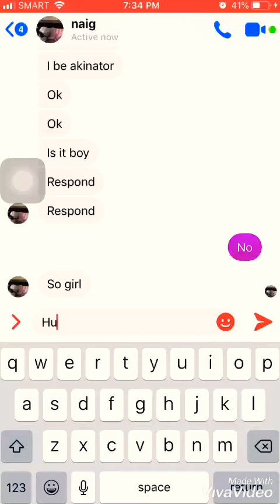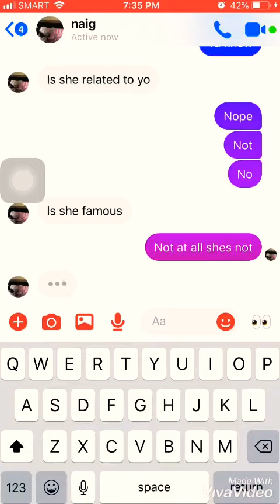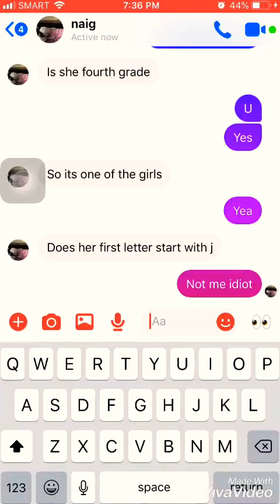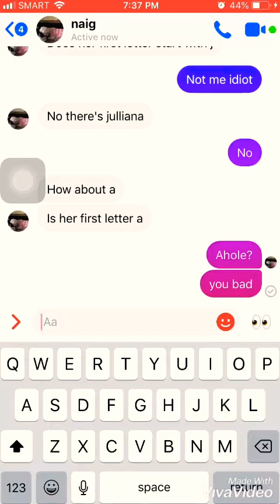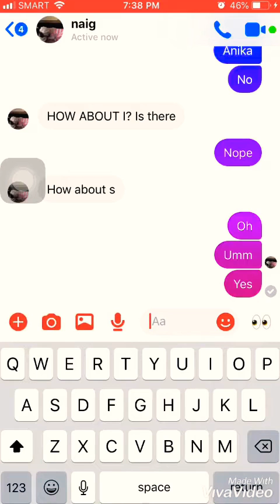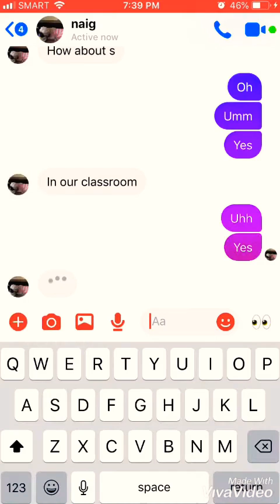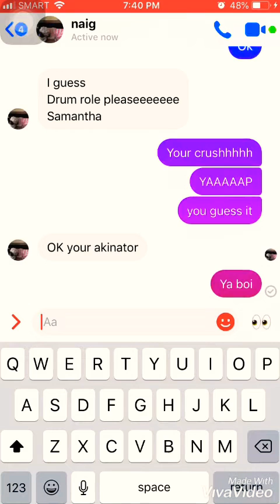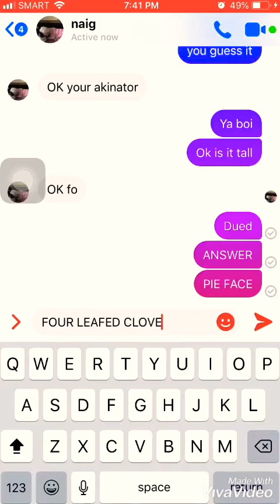Arkinator pt 1 ft.lampwithnolight